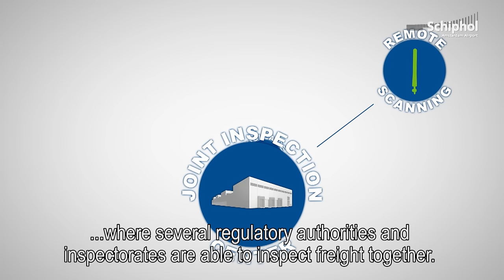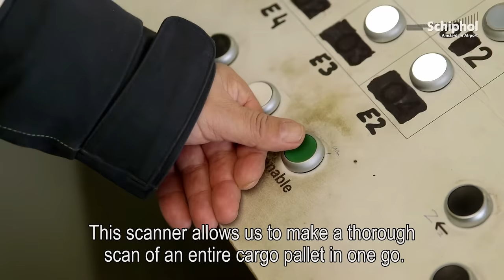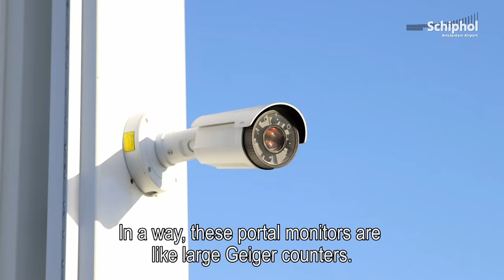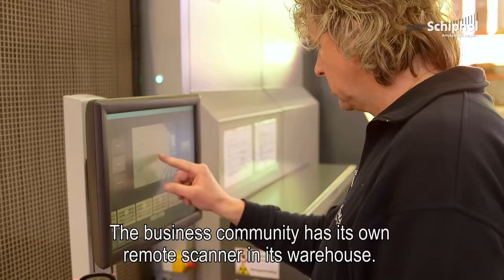Schiphol Smartgate Cargo